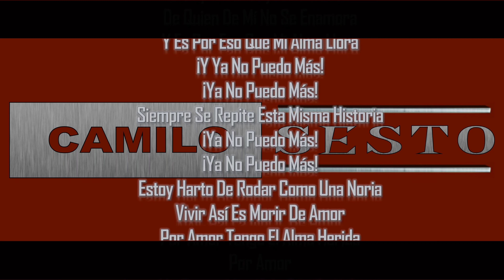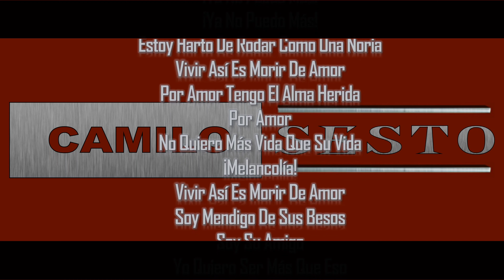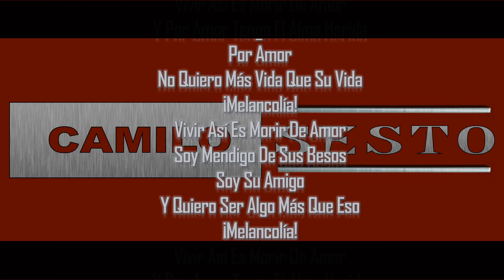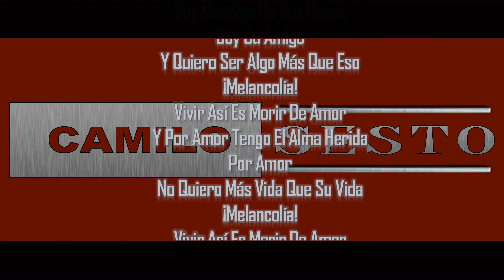Camilo Sesto - Morir Asi Es Morir De Amor + Letra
Letra
Siempre me traiciona la razón
Y me domina el corazón
No sé luchar contra el amor
Siempre me voy a enamorar
De quien de mí no se enamora
Y es por eso que mi alma llora
Siempre se repite esta misma historia
Estoy harto de rodar como una noria
Vivir así es morir de amor
Por amor tengo el alma herida
Por amor
No quiero más vida que su vida
¡Melancolía!
Soy mendigo de sus besos
Soy su amigo
Yo quiero ser más que eso
¡Melancolía!
Siempre se apodera de mi ser
Mi serenidad se vuelve locura
Y me llena de amargura
Es por eso que mi alma llora
Siempre se repite la misma historia
Y por amor tengo el alma herida
Por amor
¡Melancolía!
Soy su amigo
Y quiero ser algo más que eso
¡Melancolía!
Por amor
¡Melancolía!